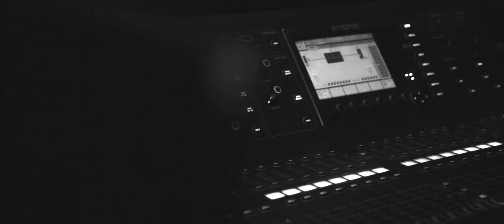Echo Basement - Post Dance (Official Video)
Of Human Government (2019)
video: Nikolaos Mpikas Films / “We Love To Create Films”
from the Live concert at “Temple Athens”, June 13th 2019
“No Form Of Human Government” is the second full-album of the post-rock band "Echo Basement" from Athens, Greece.

Recorded: June-July 2018 at Dudu Loft (Athens, Greece).

Sound Engineering-Mixing-Editing: Kostas Zabos - Stavros Georgiopoulos.

Mastering: Sweetspot Production Studios, Athens, Greece.

Graphic design - art direction: Konstantina Benaki.

All music composed by Echo Basement.

released March 4, 2019 (by Rudu Records)